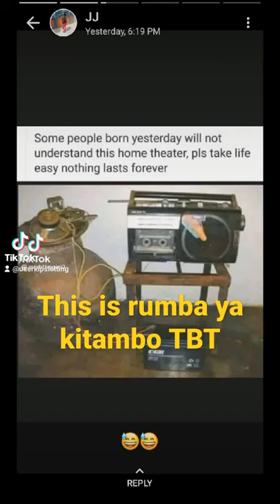January 10, 2022